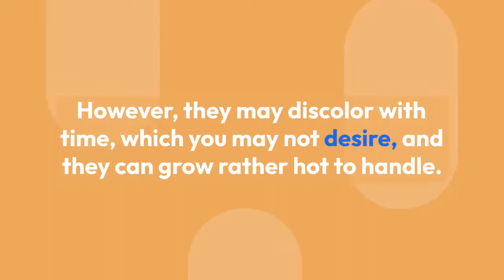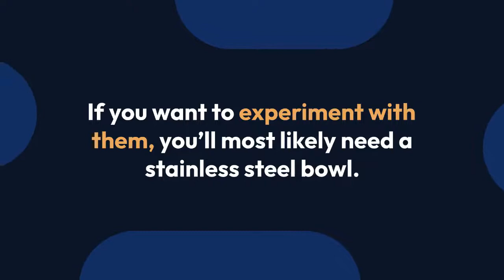Can You Put Metal Mixing Bowls In The Oven? 3 Superb Facts About This Kitchen Utensils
Can you put metal mixing bowls in the oven? If you love baking, you will surely love cooking with metal mixing bowls. They are non-stick and their bright, shiny surface makes it easy to see what is going on inside the bowl. Read this article until end to know more about can you put metal mixing bowls in the oven. Read this article until the end (link have been listed above) to know more about it.